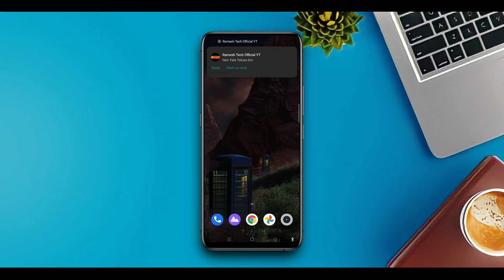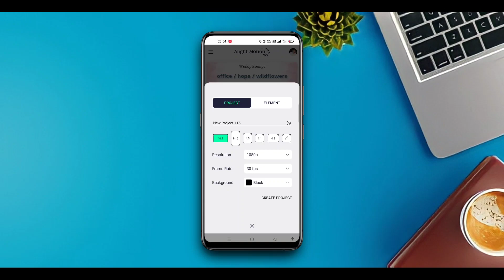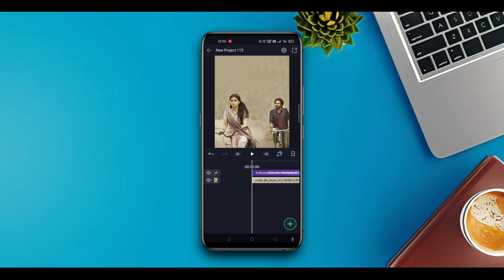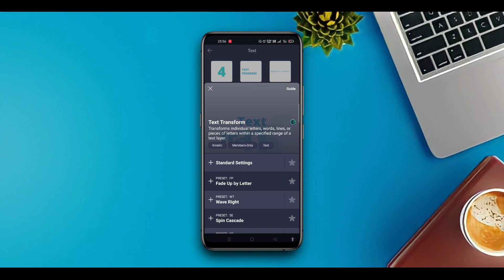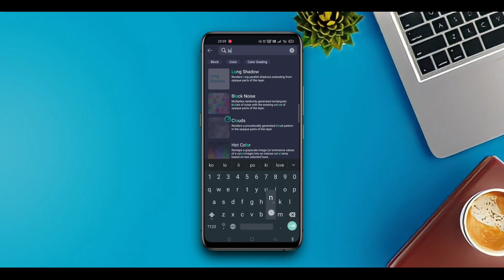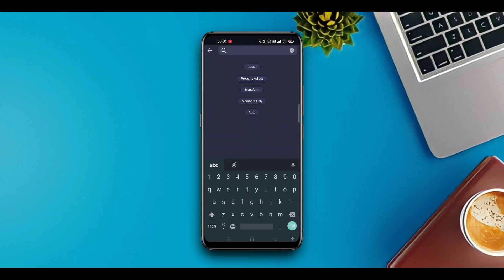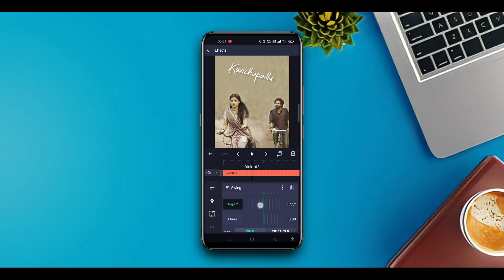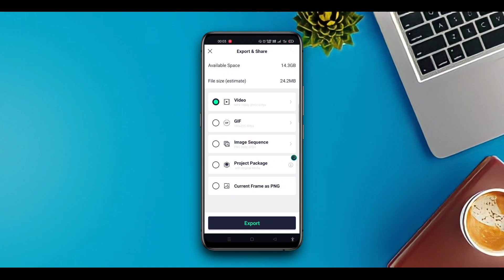New Style Lyrics Edit In AlightMotion Telugu 2021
Hey guys .

Friends every video of this channel make with love. Hope our videos will be helpful to you. We also do WhatsApp status on your request

Support our hardwork.

If u want any video just mention ur song in comment box .

If you love this video just click on like button...👍👍👍👍👍

If you have any doubt just mention in comment
or message on Instagram :

@beatsforyou_1. Install the app to follow my photos and videos.

AND DO FOLLOW ON INSTAGRAM

I'm on Instagram as @beatsforyou_1. Install the app to follow my photos and videos.